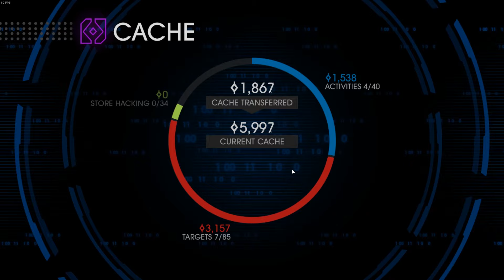We violated each other... - Saints Row IV #3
OPEN--ME